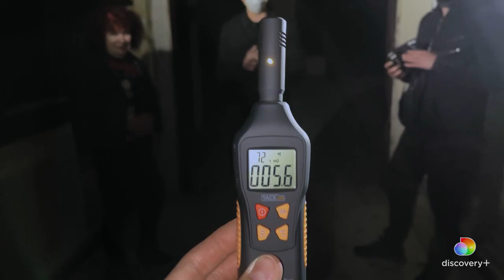Reunited With the Dead | Ghost Adventures: Goldfield Hotel | discovery +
About Ghost Adventures: Goldfield Hotel:
The Ghost Adventures crew returns to where it all began to settle the score with sinister spirits at the infamous Goldfield Hotel. Disturbing new evidence reveals a dark and deadly presence on the premises, and it has a personal vendetta against Zak.